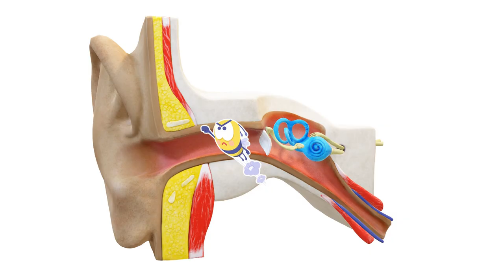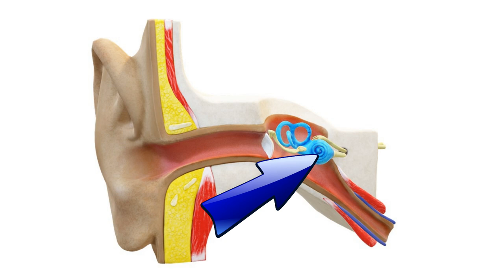Dlaczego niektóre dzieci noszą aparat słuchowy?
W kolejnym odcinku medycznych bajek  @lekarkabajkopisarka9480  dzieci dowiedzą się, że z ucha do mózgu prowadzi specjalna autostrada. Dorosłym zdradzę, że ta autostrada element drogi słuchowej ;).
Maluchy dowiedzą się,  że w uchu mieszka wyjątkowy ślimak. U niektórych dzieci dochodzi do jego ślimaka, czego konsekwencją jest trwałe uszkodzenie słuchu. Na szczęście medycyna oferuje pewne alternatywy: aparat słuchowy, implant ślimakowy.
Po obejrzeniu tego odcinka dzieci będą wiedziały, że  "muszelka" którą niektórzy noszą za uchem, to aparat słuchowy. To wspaniałe urządzenie, które znacząco poprawia jakość życia wielu ludzi, tych małych i tych dużych ;)

Zaprosiłam Cię tutaj, ponieważ chciałabym zaoferować wiedzę Twojemu dziecku.
Wiem, jak ważne jest budowanie świadomości choroby od najmłodszego wieku.

Muzyka wykorzystana w tym filmie pochodzi z ZapSplat
Grafiki: pixabay